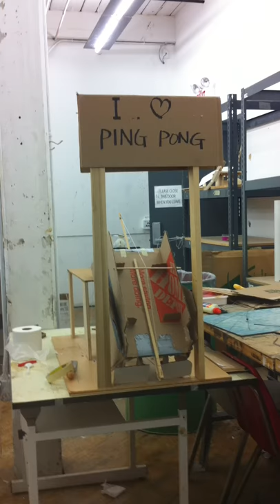ping pong project fail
one thirty one am the night before the project is due.